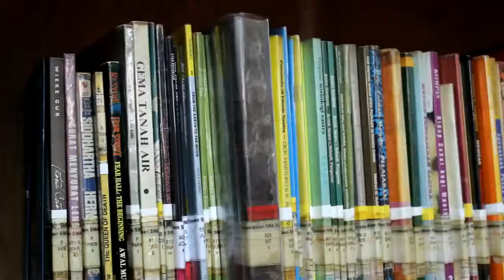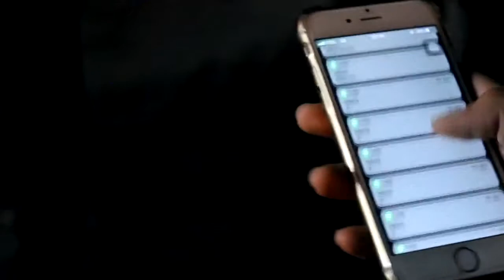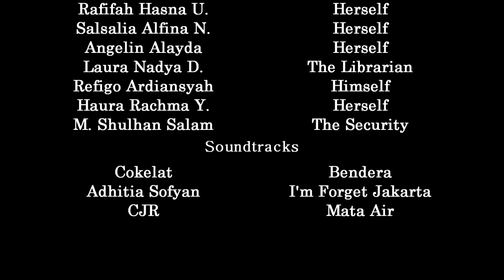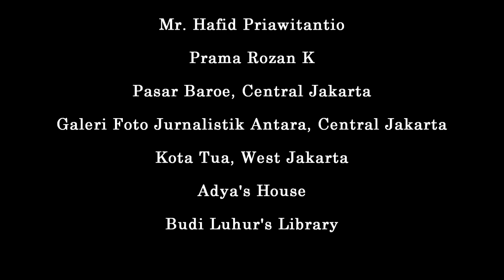FILM PENDEK - BIOGRAFI